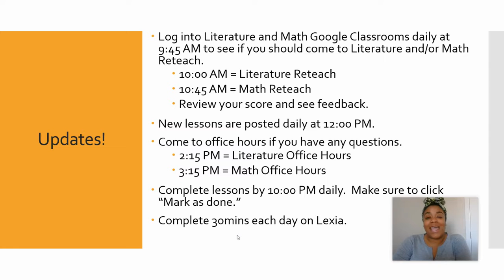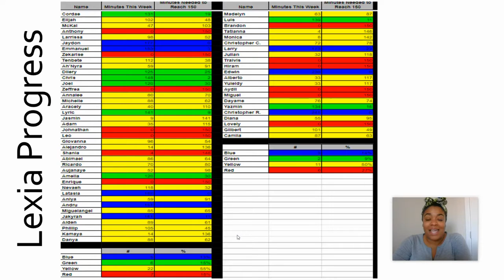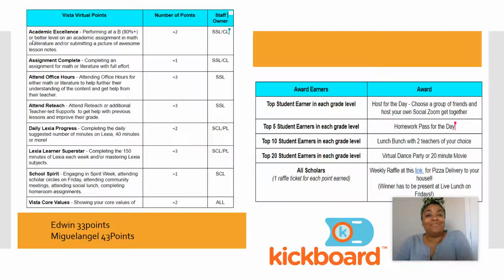Grade 5 | Literature 1 | Mrs. Trotter (May 1, 2020)